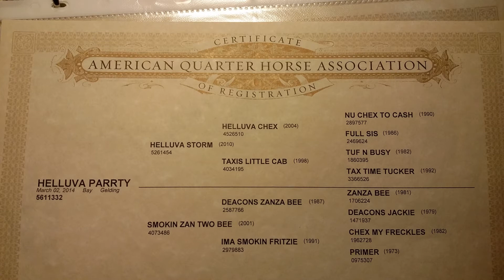Helluva Parrty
3 yr old gelding ..